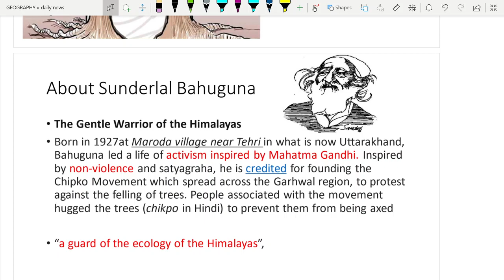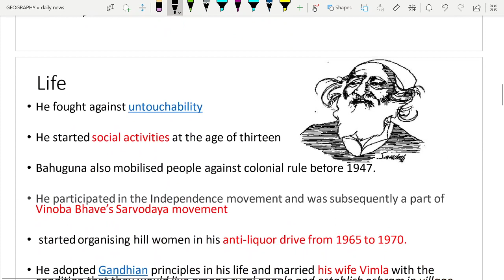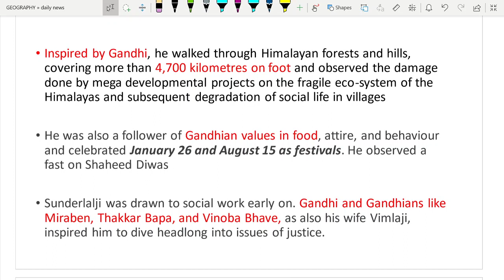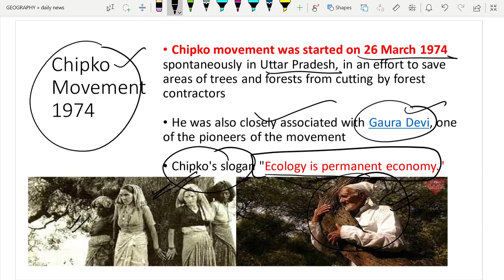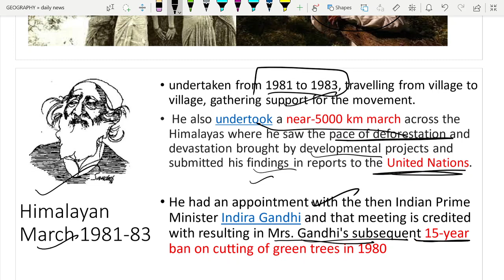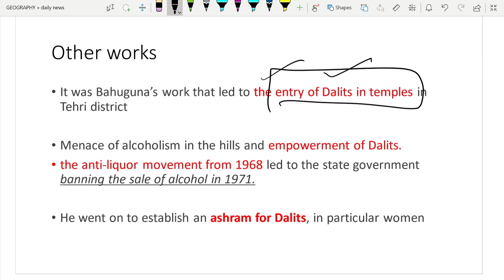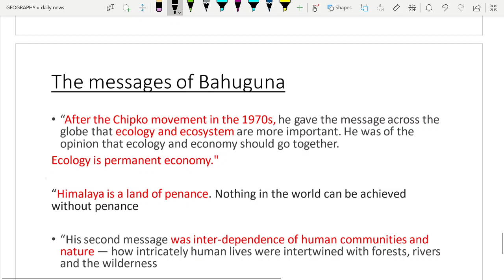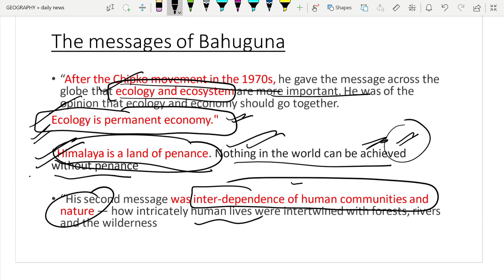Sunder Lal Bahuguna | Chipko Movement| Gentle Warrior |Himalayan Saint|Learn with Prem| Prem Sodhani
Sunderlal Bahuguna was a social activist known for his Chipko Movement for the forests, he had worked for Dalits, Tribal and Women empowerment. to protect the Himalayas he marched 5000km on foot. He also protested against Tehri dam. He refused the Padma Shree award in protest against Tehri Dam. In this video we will learn about this great Gandhian man.

I upload current affairs and a daily news podcast on telegram